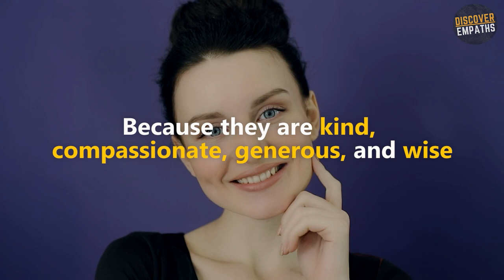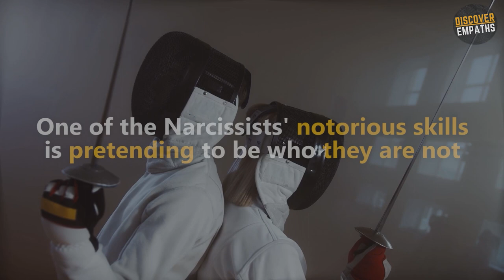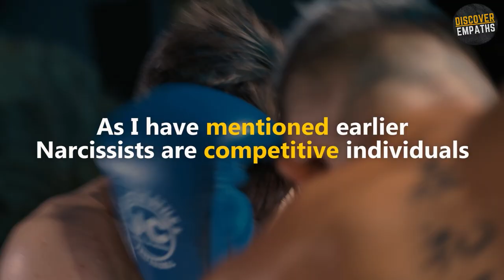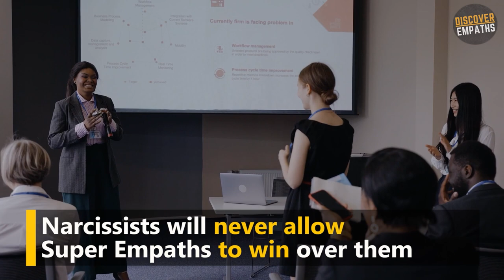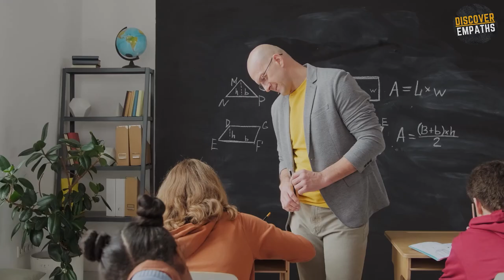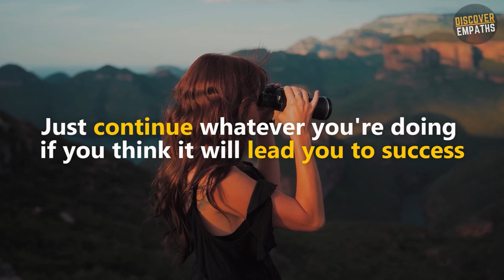9 Proofs that Narcissists Are Envious of Super Empaths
Here are Proofs that Narcissists Are Envious of Super Empaths. Super Empaths are one of the most amazing people on Earth because they are kind, compassionate, generous, and wise. Many people admire them for their excellent characteristics. However, other people like Narcissists hate Super Empaths because they feel envious of them. These two types of people are the exact opposite of each other.

⏱️⏱️VIDEO CHAPTERS⏱️⏱️
Introduction 00:00
9 PROOFS THAT NARCISSISTS ARE ENVIOUS OF SUPER EMPATHS 00:23
Number 1 NARCISSISTS TRY TO IMITATE SUPER EMPATHS 00:28
Number 2 NARCISSISTS RUIN SUPER EMPATH'S IMAGE 01:42
Number 3 NARCISSISTS CANNOT BE HAPPY WITH SUPER EMPATHS' SUCCESS 03:00
Number 4 NARCISSISTS DO THEIR BEST TO EXCEED SUPER EMPATHS IN EVERYTHING 03:46
Number 5 NARCISSISTS TRY TO CHALLENGE SUPER EMPATHS INTO A DEBATE 04:36
Number 6 NARCISSISTS TRY TO GET CLOSE TO SUPER EMPATHS 05:24
Number 7 NARCISSISTS TRY TO BRAINWASH SUPER EMPATHS. 06:39
Number 8 NARCISSISTS DEPLOY PSEUDO EMPATHY ON SUPER EMPATHS. 07:29
Number 9 NARCISSISTS DEPRIVE SUPER EMPATHS TO REACH THEIR GOALS 08:15

Music
Title:Icelandic Arpeggios
Artist: DivKid